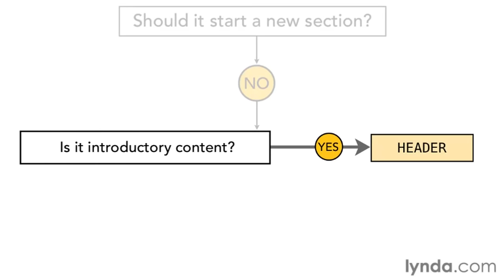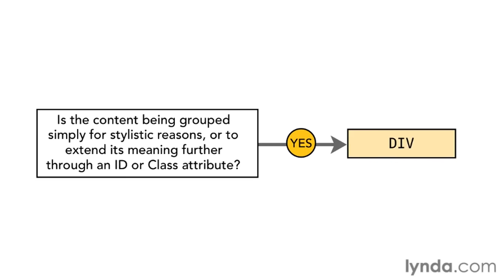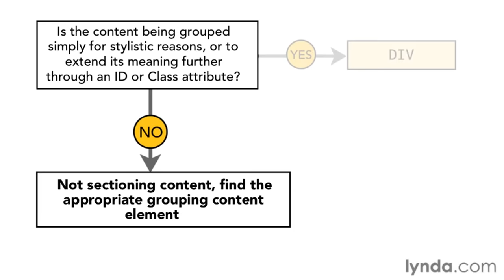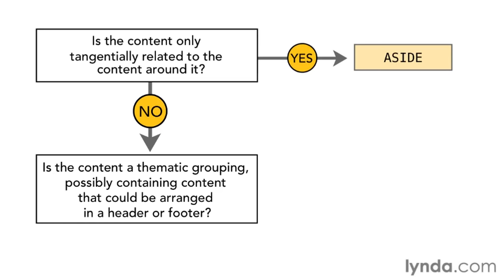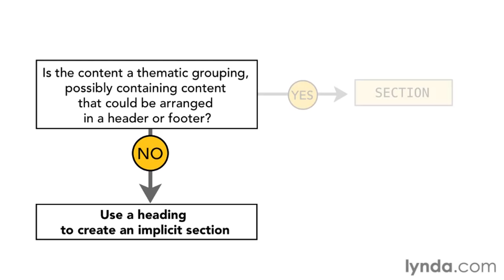HTML Tutorial - How to choose the best HTML5 structural element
LinkedIn Learning is the next generation of Lynda.com. Grow your skills by exploring more HTML courses today